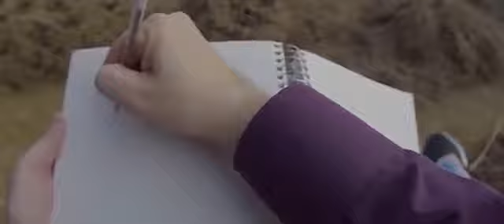MC CEGO ABUSADO - MUNDO ANIMAL CLIPE EXCLUSIVO 2019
É muito importante deixa sua inscrição é seu lake neste canal faça parte da nossa familia ative o sininho das notificações é receba os melhores lançamentos do seu cartor favorito é cantora favorita para se inscrever - se é muito fácil é totalmente grátis!

ARTISTA: MC CEGO ABUSADO
CLIPE: MUNDO ANIMAL
PRODUÇÃO: MAKER FILMES
TUDO NOSSO PRODUTORA
ANO: 2019